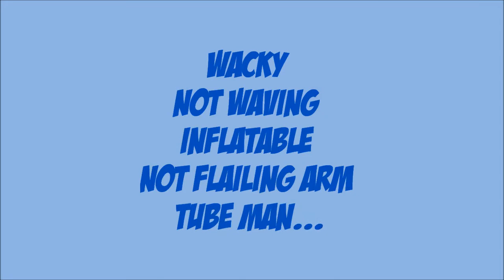Wacky Not Waving Inflatable Not Flailing Arm Tube Man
Wacky Not Waving Inflatable Not Flailing Arm Tube Man. Wasnt at Al Harringtons Emporium. It wasnt in Wikipa and we didnt see any "Crudely painted Not so funny Plywood Cut out Folk art" there either. Basically a nearly Epic Fail NOT "Flail".